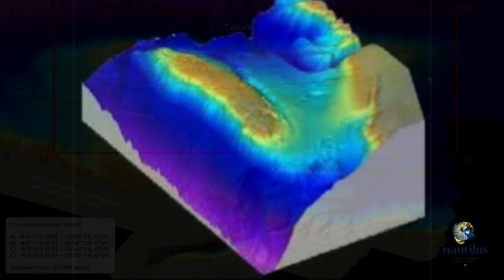DESCUBRE LOS PICOS DE EUROPA SUBTERRÁNEOS - El Cachucho, en Asturias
A 65 kilómetros de la Costa de Ribadesella se encuentra el Cachucho. O lo que es lo mismo, Los Picos de Europa submarinos.

Uno de los espacios marinos con mayor riqueza natural de nuestros mares.

El Cachucho es una gran montaña submarina que se eleva desde los más de cuatro mil metros de profundidad de la llanura abisal del golfo de Vizcaya hasta los 425 metros sobre el nivel del mar. Su cumbre se localiza frente a Ribadesella (Asturias), a 65 kilómetros de la costa.

Es un ecosistema de gran importancia en nuestro país, pues alberga una gran variedad de hábitats y especies protegidas.

Entre las diversas especies que residen en El Cachucho están:

La Tortuga Boba
El Calamar Gigante
El Delfín Molar

Por esto, por seguir disfrutando de una naturaleza espectacular, debemos cuidar de nuestros mares.